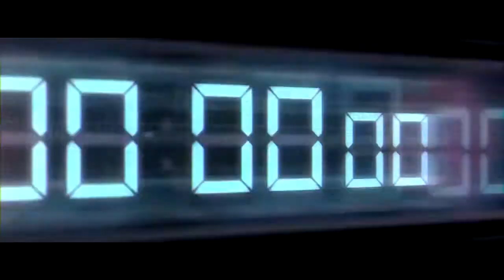Fast and Furious 9 Official Trailer (2019) HD